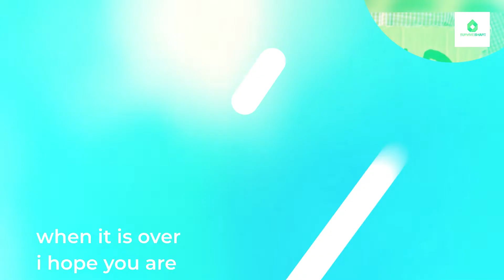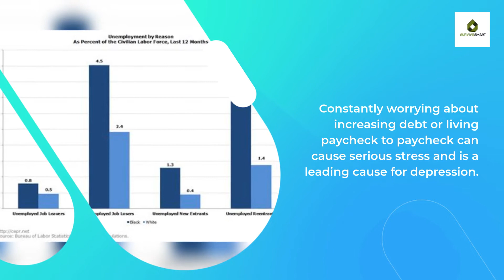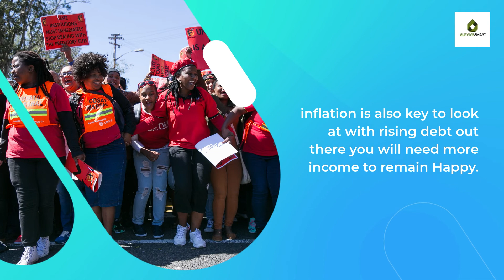Money and Our Happiness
does money make you happy?
can money buy happiness?

In this video I'll examine the relationship between money and our happiness.
when it is over i hope you are able to answer for yourself!
A lot of people go through life chasing money.
and it makes sense to why... because it takes money to live, eat, and now it seems to take money to even breathe!
If you don't have any money, you're unable to fulfill those basic needs.
And when we don't have those essentials sorted out, we probably won't feel too happy.
That is why not having any money is a great predictor of unhappiness.

Great Motivational Speech